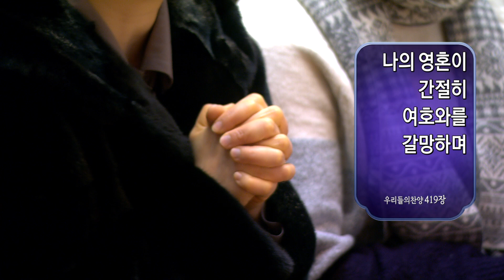분당우리교회 주일찬양(2018-01-07)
분당우리교회 주일찬양

내 평생 사는 동안
주님의 영광 나타나셨네
나의 가장 낮은 마음
나의 영혼이 잠잠히